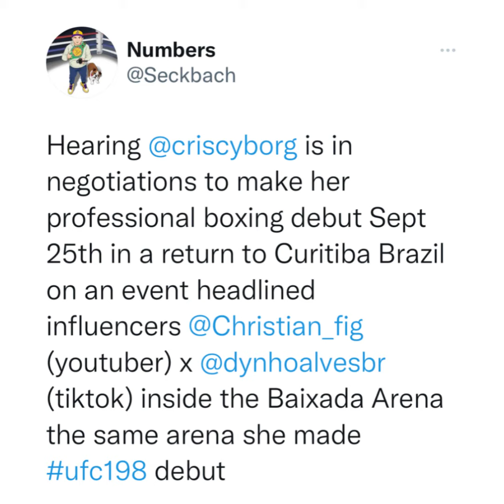If Cyborg Fights Katie Taylor she knocks her out in the first round